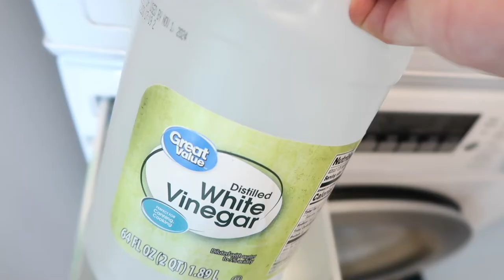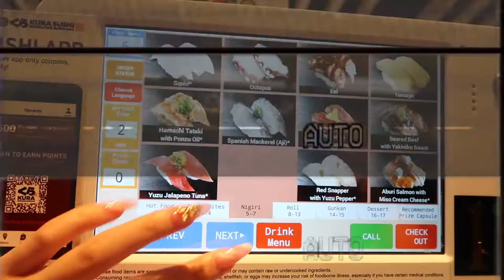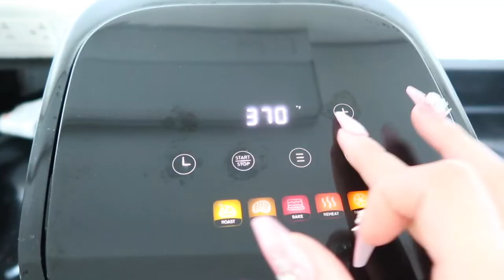Living Alone in LA | [vlog] happy moments: making kimbap, revolving sushi, new finds, new boyfriend~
Thank you to the real ones who have been telling me they watch my vlogs 💗

Myeotd.com @myeotd (See Through Kristin Brown monthly contacts)